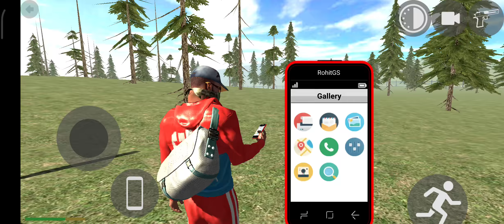Indian M.Thar || Supper Thar || Full Modified || Indian Thar Simulator || Fully Game ||Part - 24